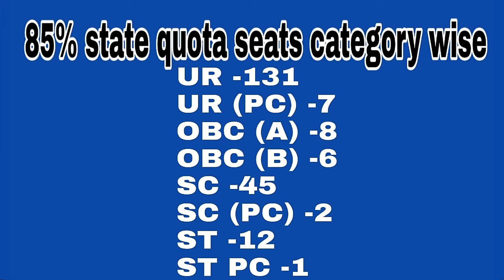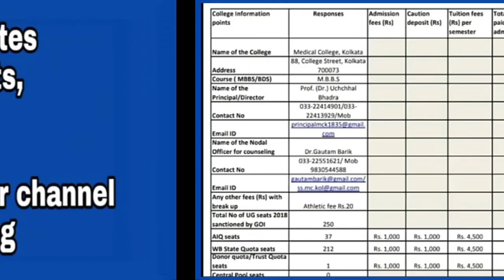* NEET 2019- Medical College of Kolkata में एडमिशन कैसे लें? Cuttoff, Seats & fees explained. *